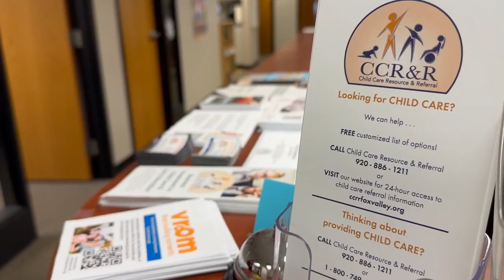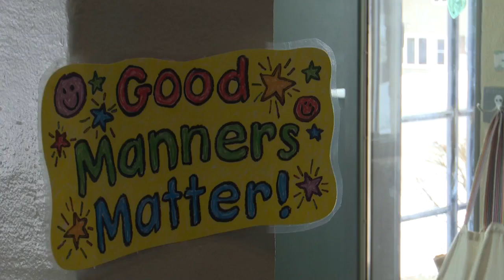Childcare crisis: Relief available for Outagamie County providers